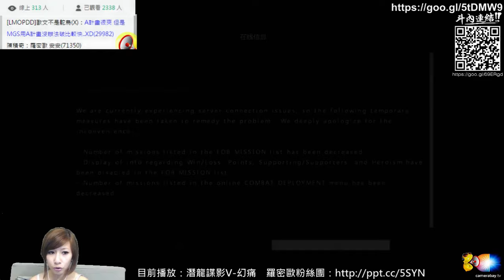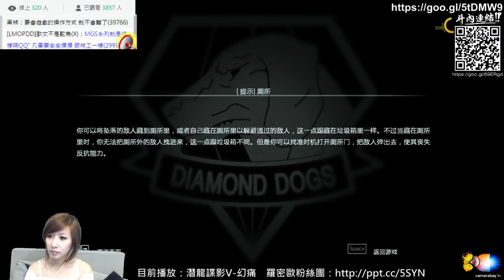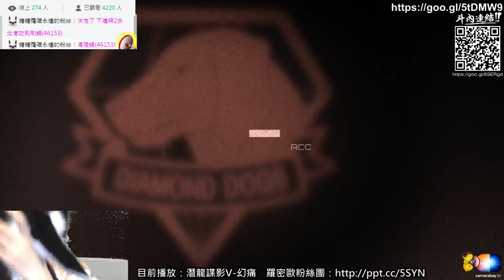【羅密歐】PC單機 潛龍諜影V：幻痛(Part.004)